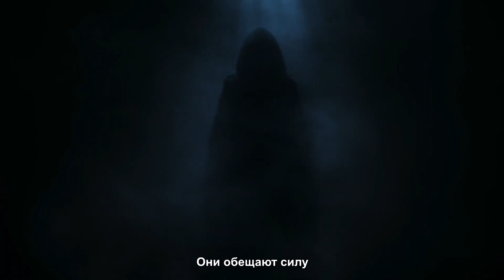Медики тоже играют в игры 3 |CS:GO Challenger | Lytanyx vs Atlants BO3 (0-0)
Мы КМА (EMA) - это проект, созданный для объединения и развития киберспортивных сообществ во всем мира!
Мы устраиваем турниры для Brawl Stars, Dota 2, CS:GO, Clash Royale, Hearthstone, Hearthstone Battlegrounds, League of Legends, VALORANT, Heroes of the Storm, StarCraft 2, PUBG Mobile, Mobile Legends: Bang Bang, Apex Legends, Tekken 7, Mortal Kombat, FIFA.
Хочешь выигрывать  турниры и получать деньги ?

🔴Очень будем рады твоей поддержке!